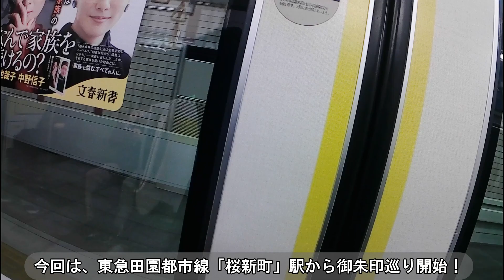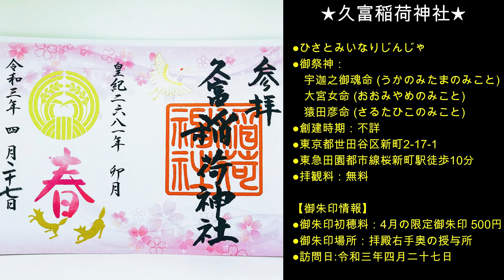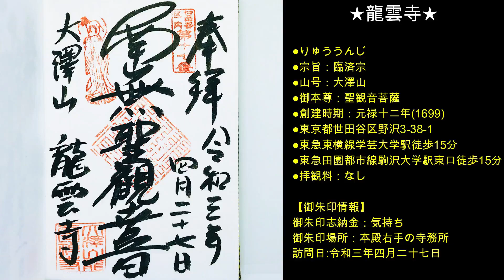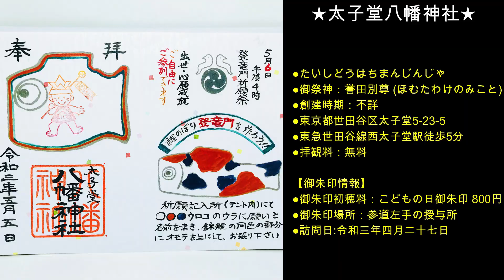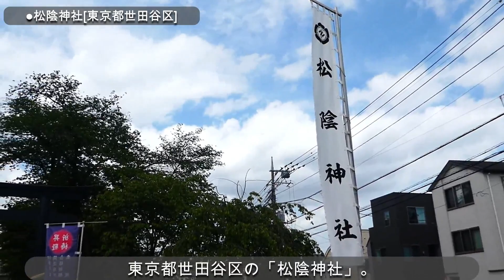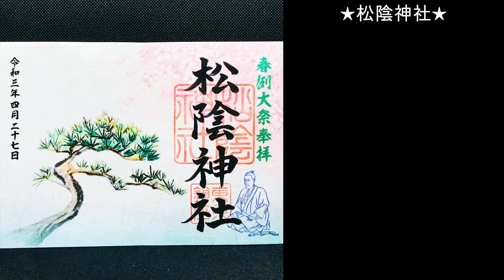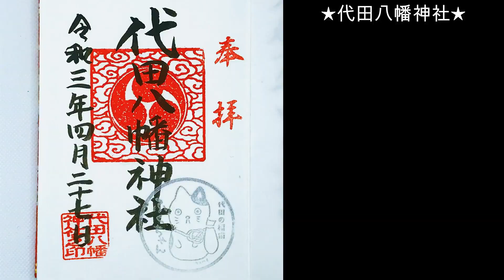【御朱印旅】東京都世田谷区御朱印モデルコース★御朱印もらうまで帰れません！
●アマビエ様の挟み紙も一緒に★桜神宮の御朱印
●今月の御朱印が素敵★久富稲荷神社の御朱印
●四季を通してお花や紅葉など自然を堪能できるお寺★龍雲寺の御朱印
●月替わりの御朱印が楽しい★太子堂八幡神社の御朱印
●春例大祭限定の御朱印をいただきました★松陰神社の御朱印
●池で鴨が優雅に浮かぶ★世田谷八幡宮の御朱印
●代田の福猫「ふくちゃん」が可愛い★代田八幡神社の御朱印

★平日ソロ旅、時々家族旅。
年間約180の実際に拝受した御朱印をご報告。
御朱印巡りでコレステロール値を下げて健康開運に。
 1コース15000〜20000歩。 消費カロリー:500キロカロリー以上目標！
健康診断で悪玉コレステロール値が引っかからない様に！

★免許がないので、電車・バス中心で巡ります。
モデルコースは5～6時間歩いて1万5千～2万歩が目安。
御朱印巡りの参考にしてください。

★ホテル支配人代理⇒宿ネット集客コンサル：勉強会・講習会開催中。